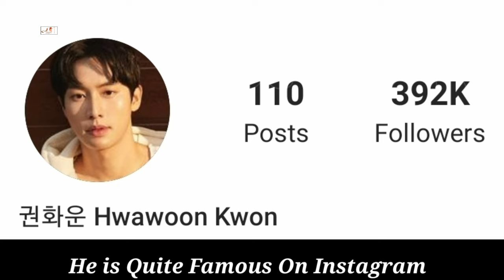Kwon Hwa Woon Lifestyle (Check Out the Event) Biography, Girlfriend, Age, Income, Hobbies, Facts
Kwon Hwa Woon Lifestyle (River Where the Moon Rises) Biography, Girlfriend, Age, Income, Hobbies, Facts

Kwon Hwa-woon is a South Korean actor and model. He is known for his roles in Lie After Lie, Sky Castle, Doctor John, Zombie Detective and Mouse. He also appeared in movie Northern Limit Line as Corporal Kim Seung-hyun.

Turkish Translated

Jarico - Landscape